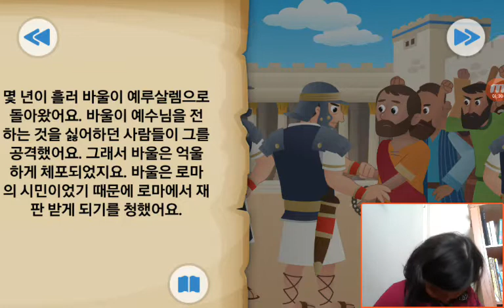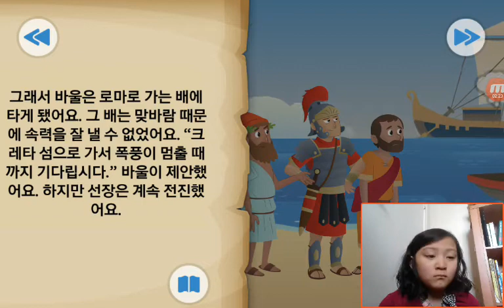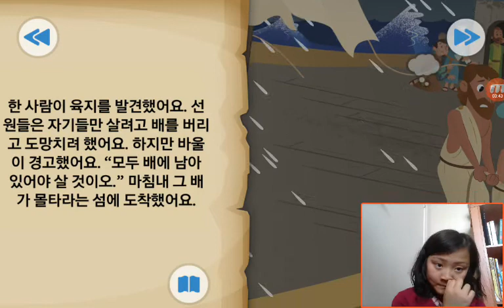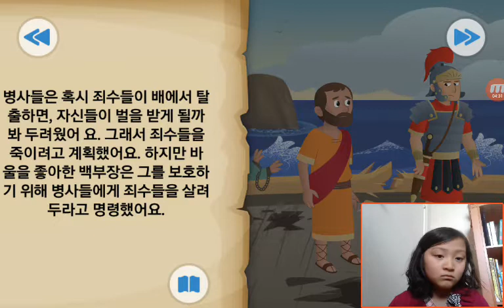‹Kids›Grace：BibleStory‹성경이야기› 예수님을 전하다 – 바울의 전도여행과 재판